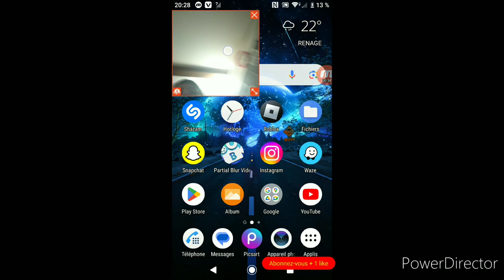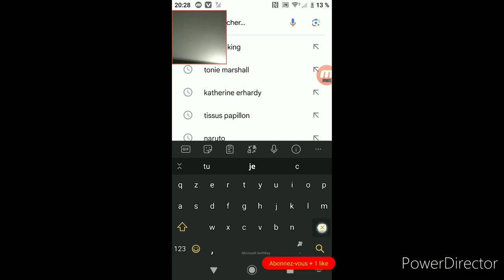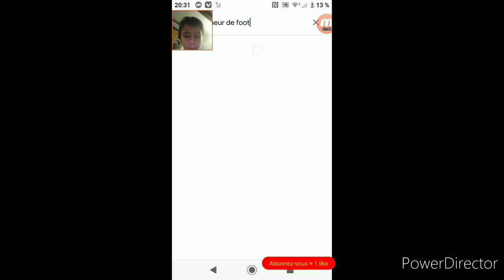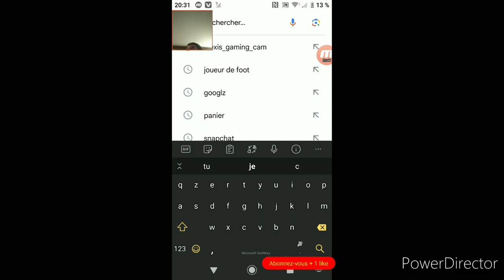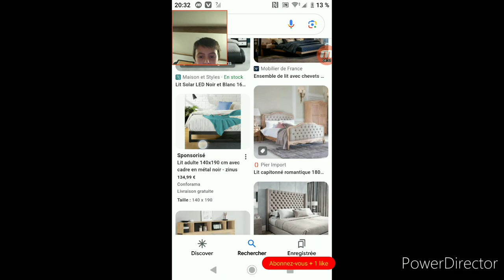SI JE TROUVE PAS LE BON LOGO, LA VIDÉO S'ARRÊTE... (CHALLENGE)